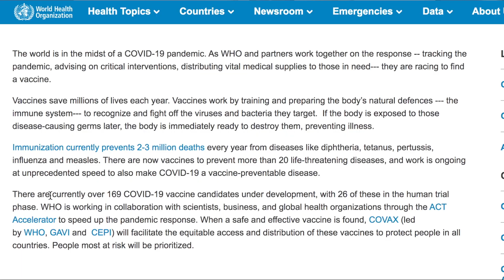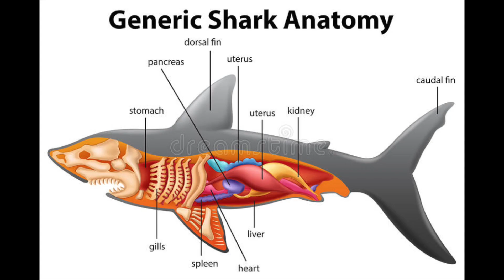Will 500 000 sharks be killed for a coronavirus vaccine?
There are a number of news articles doing the rounds saying that half a million sharks could be killed for a COVID-19 vaccine, but are these headline accurate or just sensationalism? In this video we cover how sharks and the coronavirus vaccine are linked and what this means for shark conservation.
Link to petition:
Sky News article:
Image credit:
My name is Chantel and I'm a postdoctoral researcher studying stingray ecology. Join me on this channel where I cover topics related to marine biology and the world of academics.